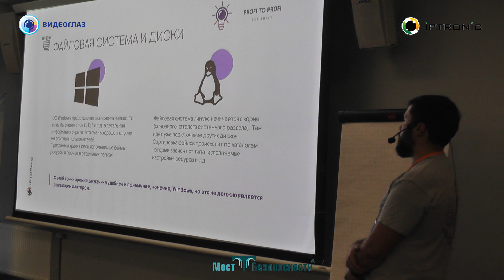Windows или Linux? Файловая система и диски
Тарас Костыра "IPTRONIC"
Файловая система и диски – также они отличаются.
В операционной системе Windows она представляется больше схематически, мы видим уже графическую оболочку, видим диски С и так далее. Информация конкретная скрытая, ее можно посмотреть либо специальными программами, либо вообще не увидеть.
И, собственно, программы, когда вы их устанавливаете на компьютер под операционной системой Windows – они устанавливаются непосредственно в свои папки, то есть у каждой программы свои файлы, отдельно от других.
Файловая система Linux начинается с главного раздела, с корня – там уже идет подключение дисков определенных, и файлы все распределены по каталогам.

Обсудить на Форуме "Моста Безопасности" в теме "Профессиональное программное обеспечение систем видеонаблюдения и безопасности"